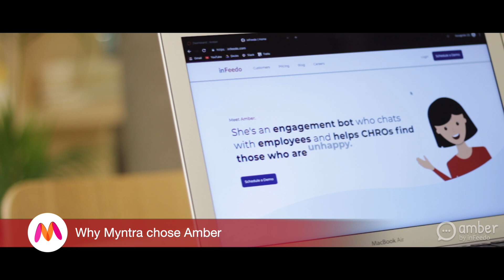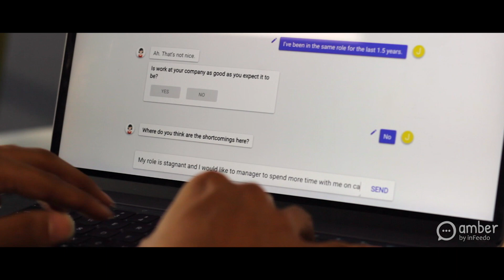Abhishek Sen, SVP & Head - HR, CE, CS, Myntra, talks about engagement chatbots like Amber in HR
Abhishek Sen, Senior VP & Head - Human Capital, Consumer Experiences and Corporate Services, Myntra shares his experience of using an employee engagement chatbot Amber

Check out what other industry leaders have to say about their experience using AI in their HR here:

Companies like GE, Makemytrip, Airtel, Dominos and more are currently using Amber to help retain top talent while enhancing employee experience.

Amber is a chatbot or smart assistant who talks to people in an organisation and enables CEOs and HR leaders to proactively help people who are unhappy or about to leave.

Amber is the only secure chatbot in this world that “asks” relevant questions to learn employee sentiment at crucial milestones in their lifecycle at the company whereas other bots can only “answer” queries.